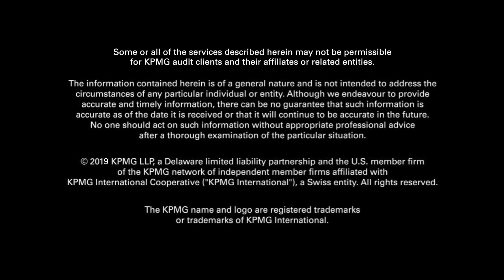Trends in customer identity and access management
KPMG’s trends in customer identity and access management video examines several important perspectives for organizations to consider such as: the need to bring a company’s business stakeholders together, IAM is no longer contained in the realm of the security and operations teams, organizations today need a suite of dynamic CIAM capabilities, and the right CIAM approach will create a unique, personalized experience for a company’s customers, while at the same time respecting their choices and preferences.
To learn more about how KPMG partners with organizations around identity and access management, please